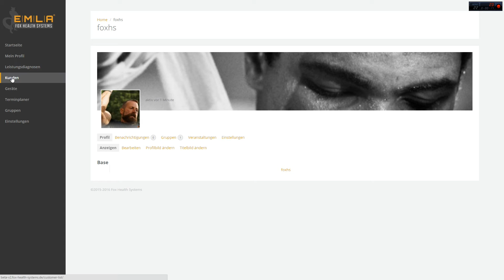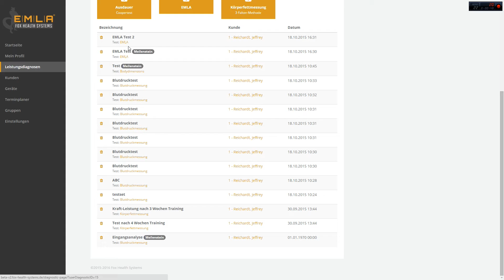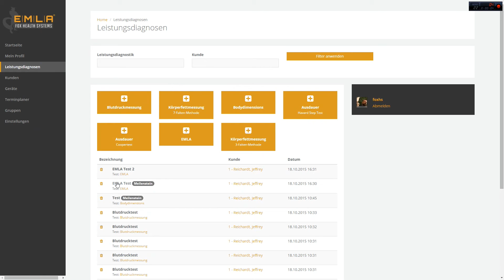E.M.L.A. Messgerät zur Ermittlung des muskulären Kraftpotenzials - Tutorial Video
elektronische Muskelleistungs-Auswertung von Fox Health Systems